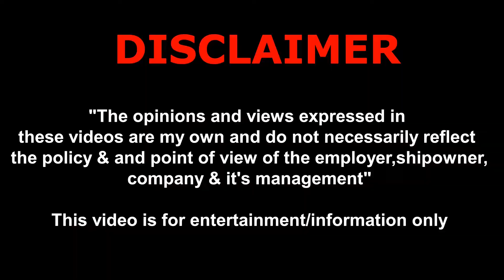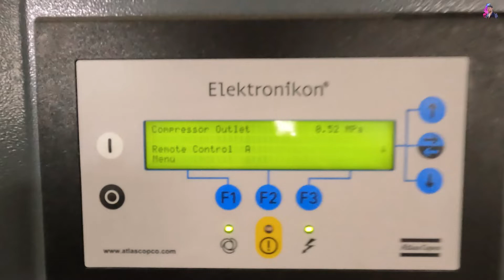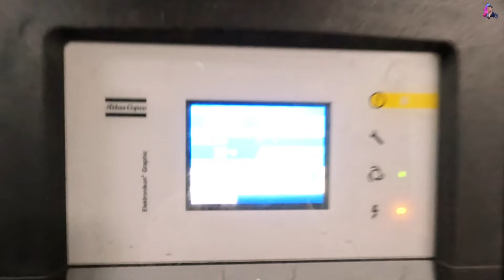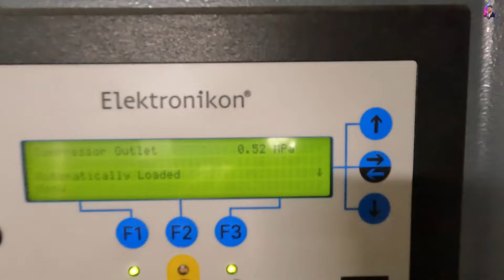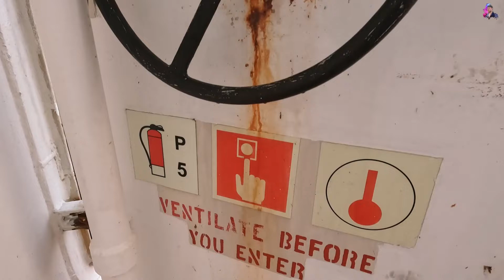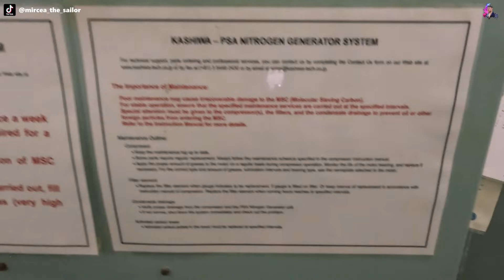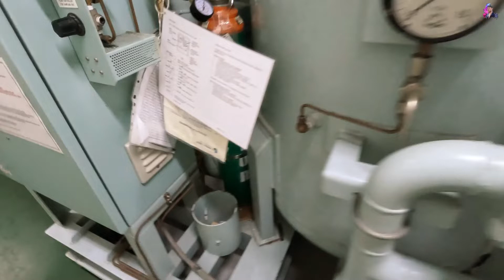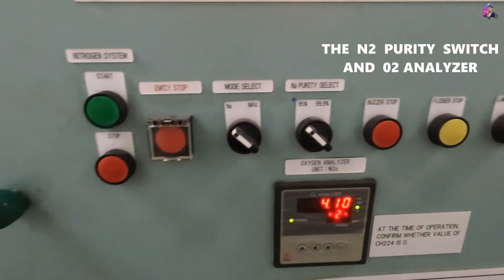Ship's Nitrogen System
In today's Vlog i will tell you about the Ship Nitrogen System
I will explain and show you how does a nitrogen System work and what is the purpose for it's use onboard the ship

00:00 Start
01:01 N2 System
05:02 Open system
09:06 Overview